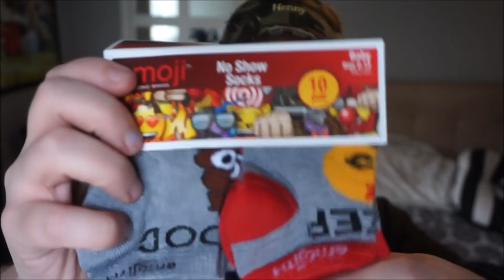Walmart Plus Size Haul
Hi guys!!  I appreciate the F*** outta you all :)

I completely forgot to mention that not only did I score big on the low prices, but I even made 10% back through eBates!   BAM!

Items I purchased:

Star printed sweater - $7.00
Champagne and Squats Workout Tank - $4.00
Moral Fiber Juniors' Plus Ruffle Top - $5.00
Moral Fiber Junior Plus Front Cut Out Top with Bar Detail - $5.00 -
Moral Fiber Juniors' Plus Distressed Ruffle Sleeve Top - $5.00 -
Printed Bomber Jacket with Short Sleeve Screened Tee - $10.00
Gold Bat Leggings - $5.00
Mesh Floral Blouse - $12.88
Sesame Street Elmo Socks- $2.50
Emoji Baby Socks - $6.97

S N A P C H A T - caitlyn12284

xoxo, Caitlyn